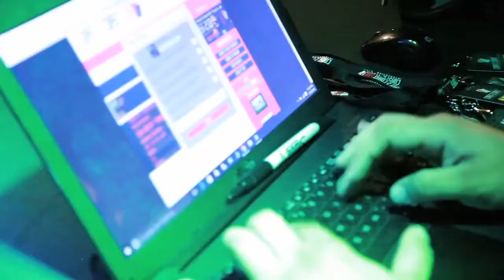Kennie Codeine Performs at Coast 2 Coast LIVE | Kansas Edition 7/15/16 - 1st Place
DJ Macc - Official Core DJ

Friday, July 15, 2016 9:00 PM

The Roxy
7230 W 75th Street